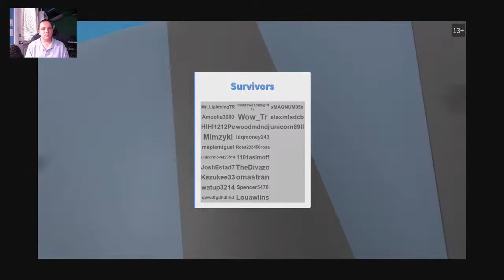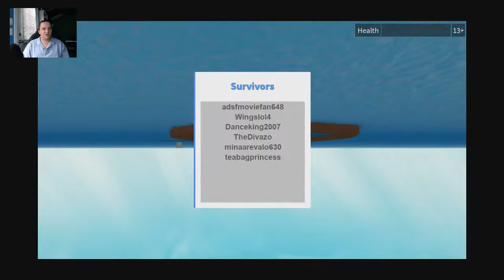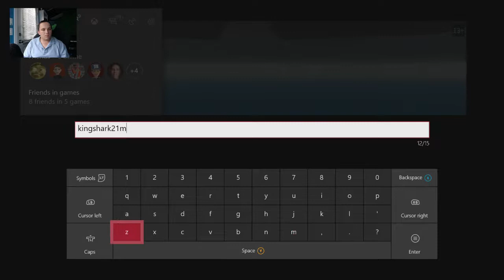ROBLOX - Natural Disaster Survival [Xbox One] Live Stream! 8/10/2018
This live stream was live on August 10, 2018!